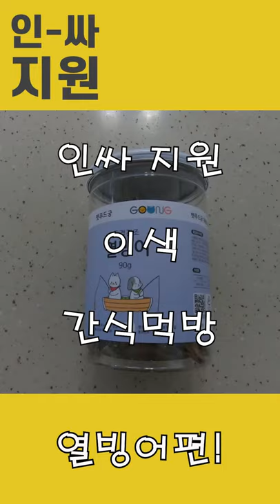이색 간식 먹방 - 열빙어편!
인싸 지원의 이색 간식 먹방 리뷰!!

열빙어편!!!